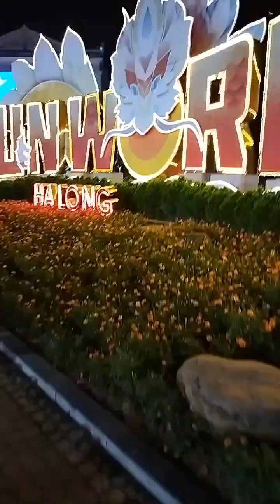Phố đi bộ thành phố Hạ Long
- Kính chào quý khách hàng! Tôi là Lê Thành Đạt
– Tôi có một đam mê và 1 mục tiêu cháy bỏng của cuộc đời đó là “định nghĩa lại nghề môi giới bất động sản” ở Việt Nam.
- Vlog này là nơi tôi chia sẻ tất cả những kinh nghiệm gần 6 năm gắn bó với nghề phân tích tư vấn đầu tư BĐS tại Việt Nam.
- Anh/chị và các bạn có thể xem thêm về tôi tại